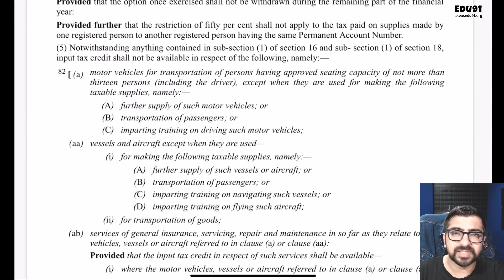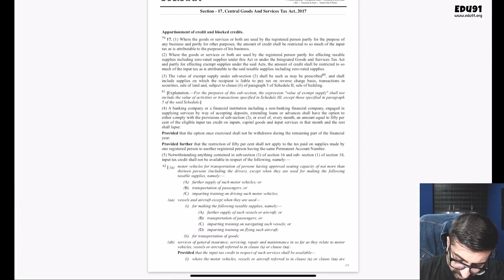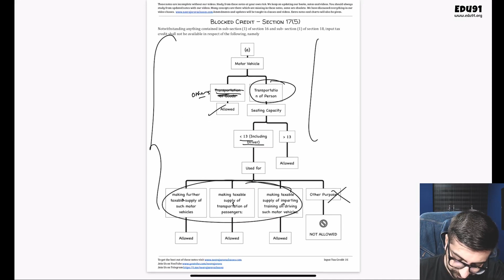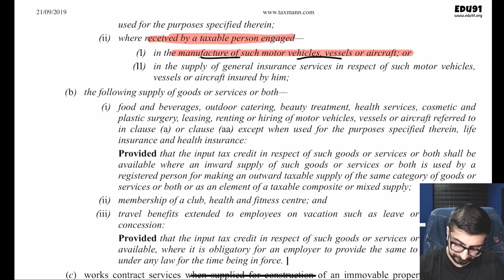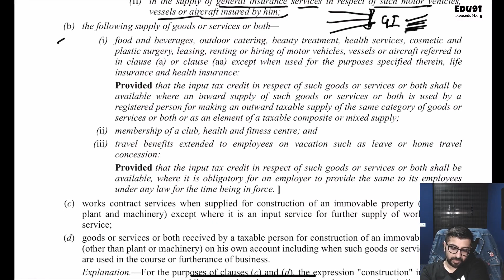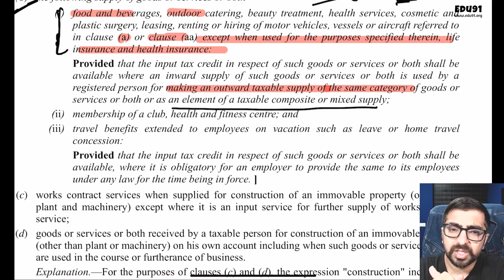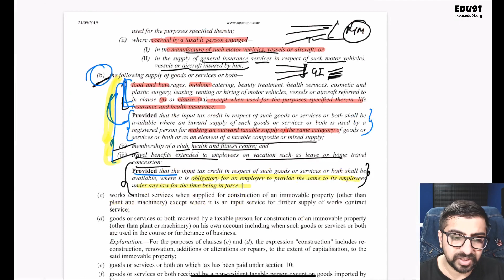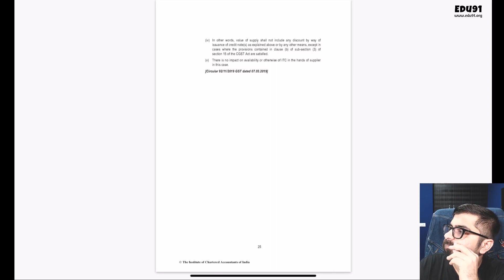GST Amendment ITC Blocked Credit | Most Important For Exams